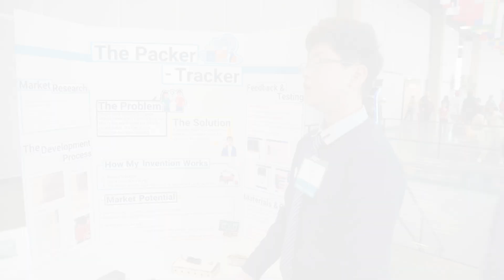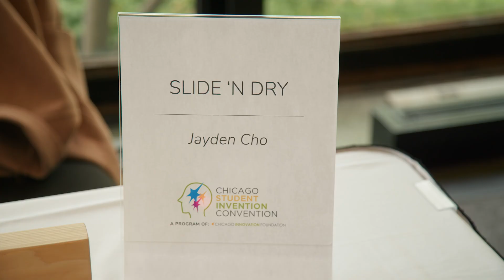Launching the Illinois Student Invention Convention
See highlights from the 2023 Chicago Student Invention Convention and learn about its expansion to become the Illinois Student Invention Convention starting School Year 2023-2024!